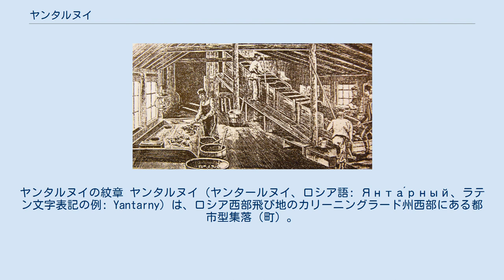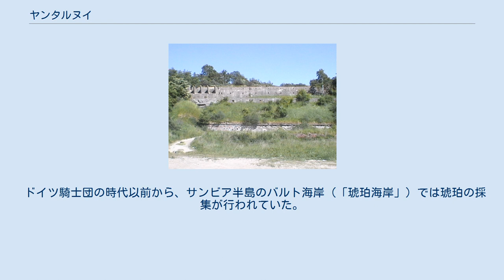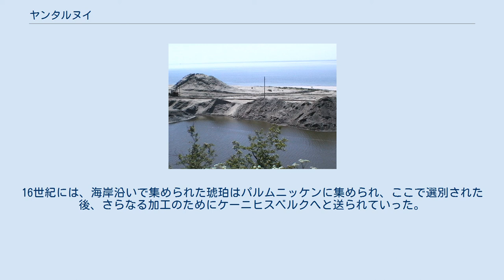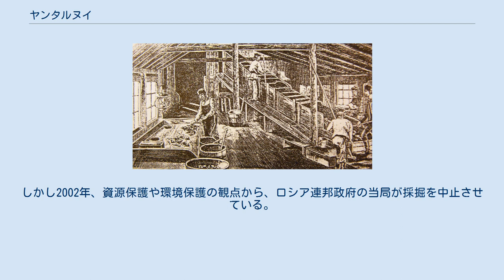ヤンタルヌイ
ヤンタルヌイの紋章 ヤンタルヌイ（ヤンタールヌイ、ロシア語: Янта́рный、ラテン文字表記の例: Yantarny）は、ロシア西部飛び地のカリーニングラード州西部にある都市型集落（町）。
1945年以前はドイツ領東プロイセンに属し、ドイツ語でパルムニッケン（Palmnicken, リトアニア語: Palvininkai, ポーランド語: Palmniki）といった。
琥珀の産地として知られる。
 ヤンタルヌイ サンビア半島の先端近くにある、バルト海に面した町で、州都カリーニングラードの40km北西にある。
近くの町は、北にあるドンスコエ（グロース・ディルシュカイム Groß Dirschkeim）および南にあるプリモルスク（ドイツ名：フィッシュハウゼン Fischhausen）。
2002年国勢調査で5,455人、1989年ソ連国勢調査では4,948人。
1939年の人口は3,079人であった。
 ヤンタルヌイの琥珀博物館 パルムニッケンでの、スタンティエン・ウント・ベッカー社による琥珀生産 ヤンタルヌイに残る「アンナ」鉱山の跡地 かつての露天掘り鉱山の跡は池になっている（手前）。
奥はバルト海 ヤンタルヌイは1234年、プルーセン人の集落の場所にドイツ騎士団が新たに建てた集落がもとになっている。
ドイツ騎士団はこの集落にパルヴェニッケン（Palwenicken）と名付けたが、後にパルムニッケンへと変化した。
1525年にはドイツ騎士団国の世俗化に伴い、プロシア公領の一部となった。
パルムニッケンは三十年戦争では6年間に渡りスウェーデン軍の占領下にあった。
また七年戦争では1758年から1762年までロシア軍の占領を受けている。
1818年の地方行政改革でパルムニッケンはフィッシュハウゼン郡の一部となった。
 1827年にはパルムニッケンで琥珀産出の産業化が始まった。
20世紀初頭には海辺のスパ・リゾートとしても開発された。
1939年には人口は3,079人を数えている。
第二次世界大戦の末期、赤軍の東プロイセン攻勢によって、1945年4月上旬にパルムニッケンは赤軍に占領された。
 大戦末期の1945年1月、赤軍の接近により、シュトゥットホーフ強制収容所の東プロイセンにあった支所は閉鎖され、その収容者がケーニヒスベルクを経て海辺のパルムニッケンへ移送された。
13,000人いた収容者は、パルムニッケンへの過酷な行進で3,000人にまで減っていた。
彼らは琥珀採掘用トンネルに収容される予定だったが、琥珀鉱山の所有者の反対によりこの計画は頓挫した。
収容者たちを管理する親衛隊は、1月31日の夜に彼らをパルムニッケンの海岸に連れ出し、ライフルで脅しながらバルト海に向かって行進させた。
多くが溺死し、15人だけが生き残っている。
 東プロイセンの北部はソビエト連邦に割譲され、ドイツ人住民は追放され西ドイツへ逃れた。
代わりにロシア人をはじめベラルーシ人、ウクライナ人、タタール人などが転入してきた。
パルムニッケンはロシア語で琥珀を意味するヤンタルにちなんでヤンタルヌイ（琥珀の町）と改名された。
 ドイツ騎士団の時代以前から、サンビア半島のバルト海岸（「琥珀海岸」）では琥珀の採集が行われていた。
ドイツ騎士団は琥珀交易を独占し、プロシアの富の源泉となった。
16世紀には、海岸沿いで集められた琥珀はパルムニッケンに集められ、ここで選別された後、さらなる加工のためにケーニヒスベルクへと送られていった。
 1818年以降、琥珀の採集権は賃貸借された。
1858年にはシュタンティエン・ウント・ベッカー社（Stantien & Becker）が設立された。
同社は世界初の琥珀の露天掘り鉱山を開発したが、琥珀採掘の大部分は地下に坑道を掘る方式で行われた。
主な鉱山には「アンナ」（"Anna"）と「ヘンリエッテ」（"Henriette"）があった。
当初、これら鉱山は年間に50トンの琥珀を産出したが、1937年の時点では鉱山は国営の鉱業企業、プロイセン鉱山製錬株式会社（Preußische Bergwerks- und Hütten AG）により運営され、700人の労働者を雇用して年間650トンを産出するようになっていた。
 ソ連時代、この地ではルースキー・ヤンタル社が生産を続け、年間600トンの琥珀を採掘していた。
しかし2002年、資源保護や環境保護の観点から、ロシア連邦政府の当局が採掘を中止させ...